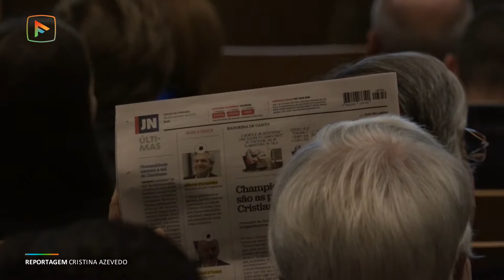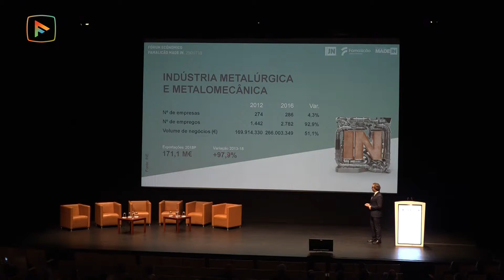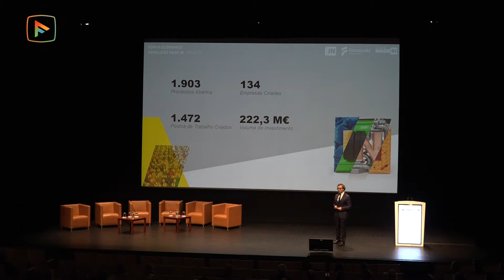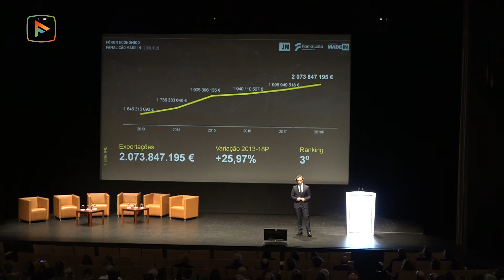Ministro da Economia participou na Sessão de Abertura do Fórum Económico Famalicão Made IN